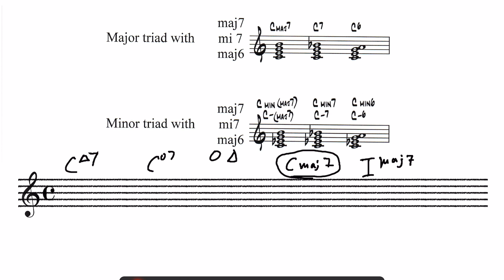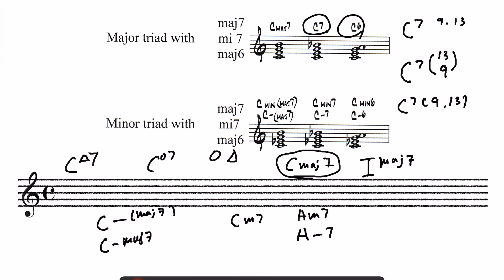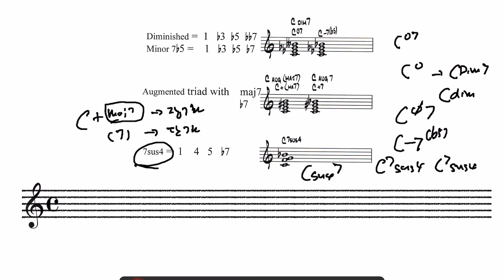Berklee 음대 스타일 코드 표기법 2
버클리 음대만의 코드 표기법을 알려 드립니다.